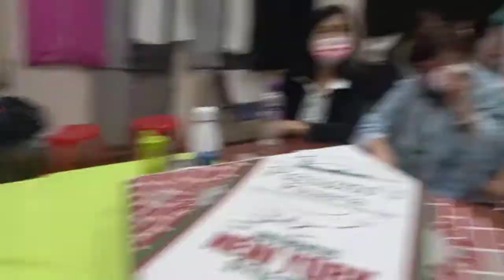Dispededa Party of Mamy Emma,Lola M at Gemma /Sowers Community Hongkong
Celebrating the farewell Party of Sower's Community  family.